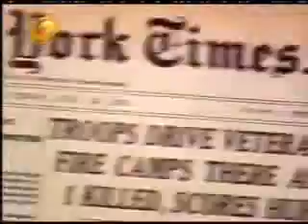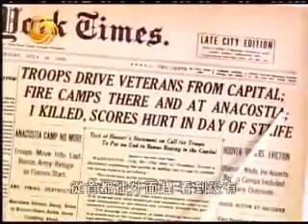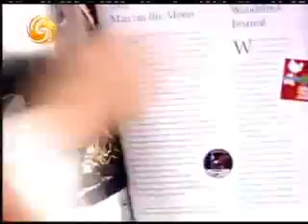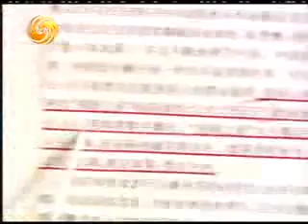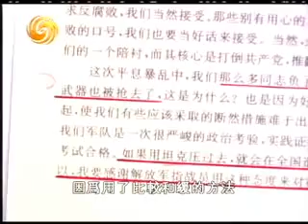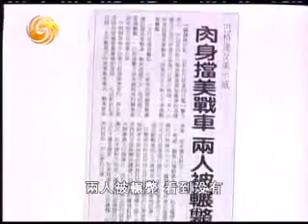天安門虐殺 （Tiananmen Square Massacre in 1989） 六四事件 下 王千源 柴玲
进入09年已经八天了，在这八天里天天有访民到天安门，他们已不同的方式表达自己上访 的诉求。有于奥运过后，当初奥运前承诺没有兑现。如今一切依然如故，继续来回踢皮球无 意解决上访问题。让重返北京的访民彻底失望了，所以每天都访民去天安门。而天安门警察 也习以为常稳重的态度，处理今天突发访民的折腾倒是武警手疾眼快，这二位来自丹东的访 民刚刚在国旗杆亮相，就被拿下。而且武警越权咋咋虎虎的审问其中女访民迟翠凤。据迟翠 凤向警察解释说：正常的上访渠道已经走了4年，被逼的走非上访渠道（指来天安门），最 高法院不受理，最高检察院推最高院，你说，我到哪去上访？警察不吭声了。2分钟后一辆 依维克警车，把这二老访民带走。国旗杆下又恢复平静，国旗杆在等待，不知道什么时刻， 又突然杀出一帮访民来折腾，估计09年这一惊一咋的折腾持续不断进入2010年。